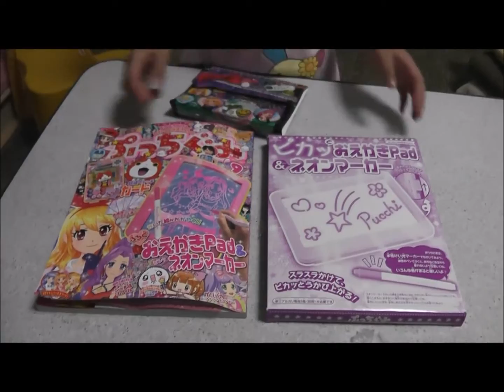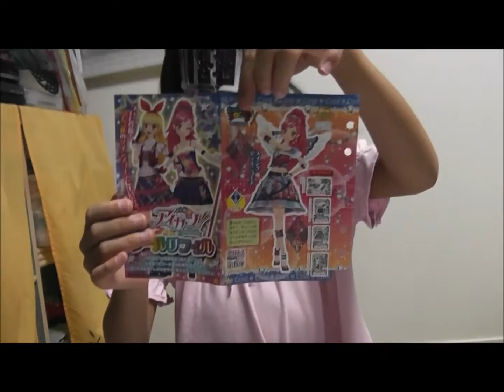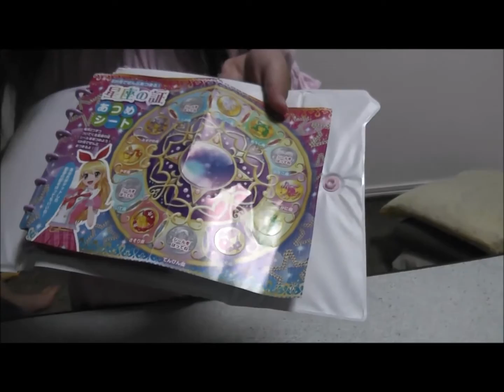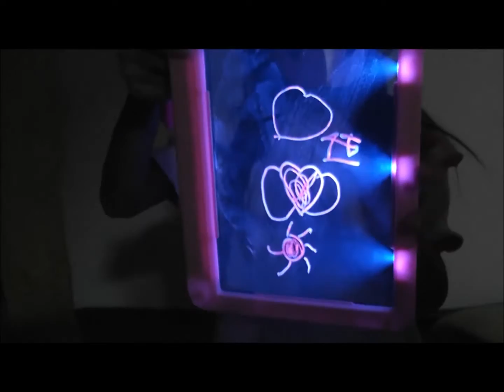プッチグミ９月号紹介【アイカツ！シールリファイル】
説明・プッチグミ９月号紹介【アイカツ！シールリファイル】。アイカツ星座シールファイルが５月号～１０月号まで買うと完成します。（あと少しで完成だ～・・!(^^)!　　）